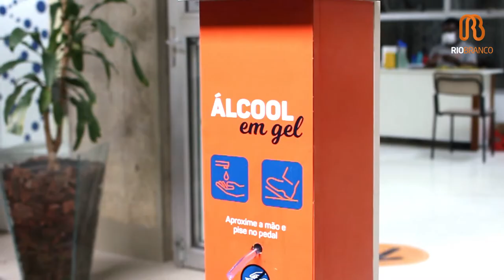Boas - vindas aos novos alunos - Granja Vianna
Os novos alunos da Unidade Granja Vianna foram recepcionados e acolhidos em um momento muito especial, pelos colegas, diretores, educadores e colaboradores. A Monitoria organizou um tour divertido pelos diversos ambientes da escola com atividades e brincadeiras de integração. Confira o vídeo feito pelos alunos da Monitoria.